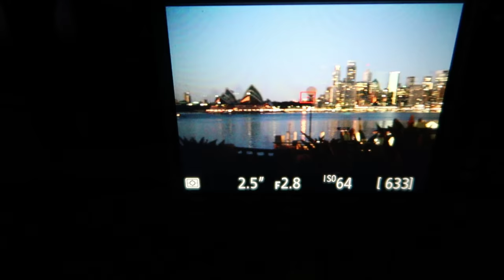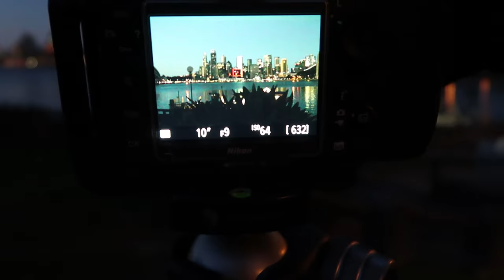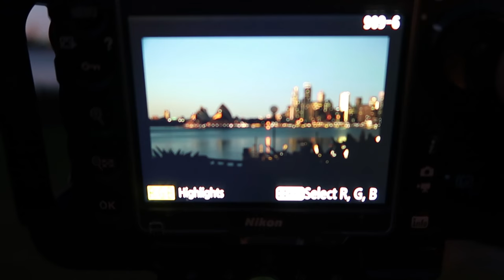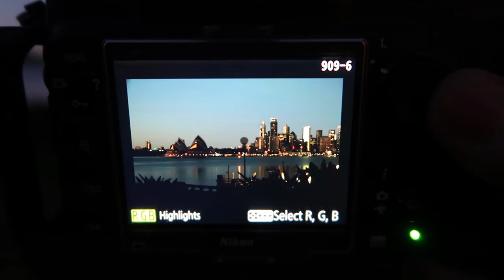Landscape Photography | Using my Tilt Shift Lens to make pano's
In this video I show you how I use a Tilt Shift Lens to take a Panoramic Photo using my Nikon D810, chat about Photography Gear FOMO and my take on how to bring an  image to life.